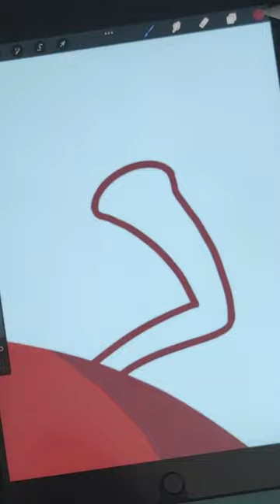Draw & Guess Challenge🔥😱 | Digital Art | Illustration with Procreate on iPad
Guess what I draw in 60 seconds' short video. For more entertaining GUESS challenges, please visit